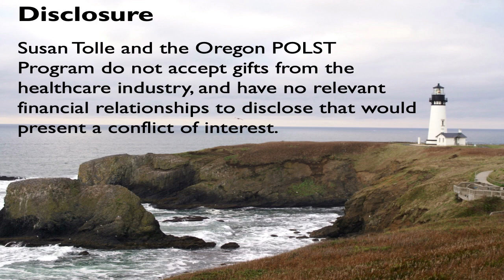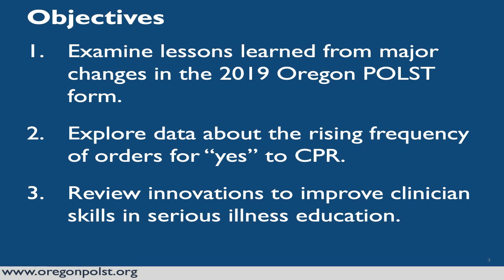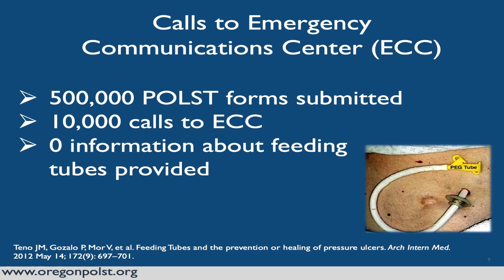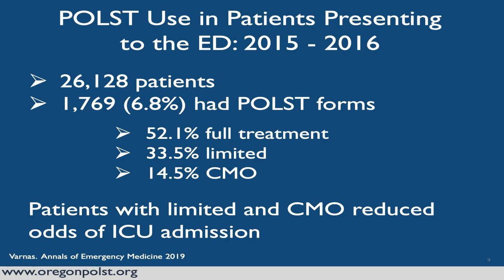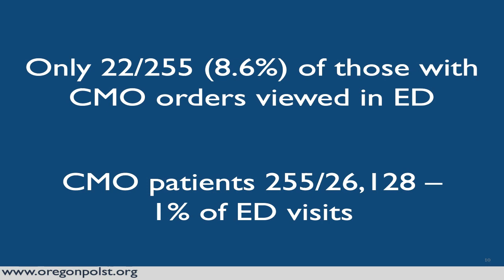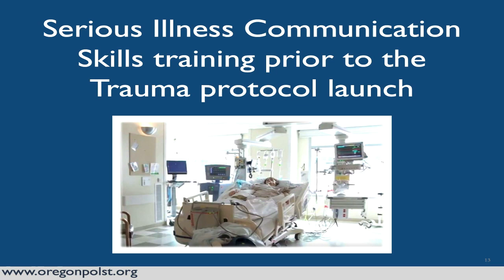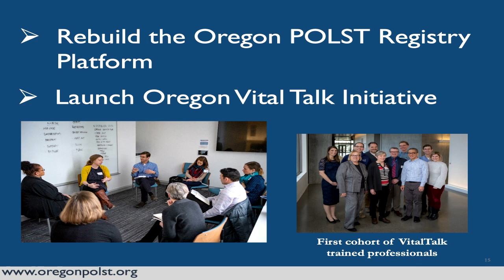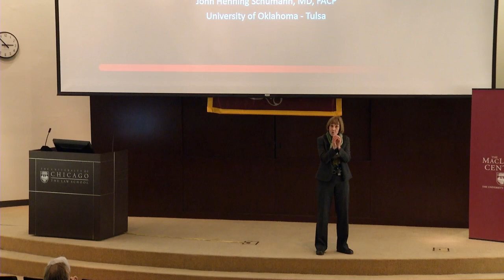Susan Tolle - Advancing POLST and Serious Illness Education: Progress, Perils, and Innovation